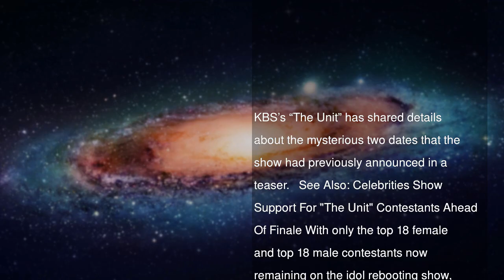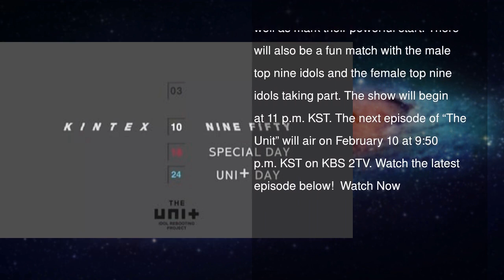“The Unit” Announces What’s In Store With Additional Special Episodes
KBS’s “The Unit” has shared details about the mysterious two dates that the show had previously announced in a teaser.